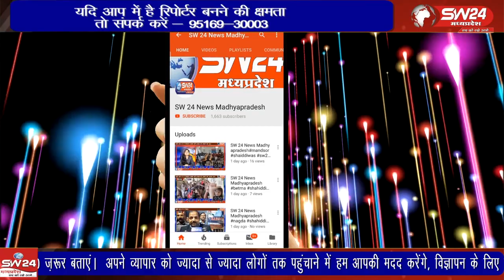जिले के खंडवा- बड़ोदा स्टेट हाइवे पर फिर तेज रफ्तार जानलेवा साबित हुई है। यहां एक अज्ञात वाहन ने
जिले के खंडवा- बड़ोदा स्टेट हाइवे पर फिर तेज रफ्तार जानलेवा साबित हुई है। यहां एक अज्ञात वाहन ने बाइक सवारों को अपनी  चपेट मैं ले लिया जिससे बाइक सवार भाई, बहन और एक रिश्तेदार की दर्दनाक मौत हो गई।